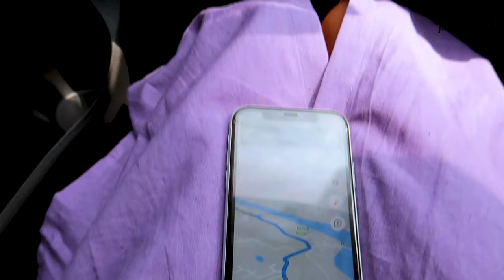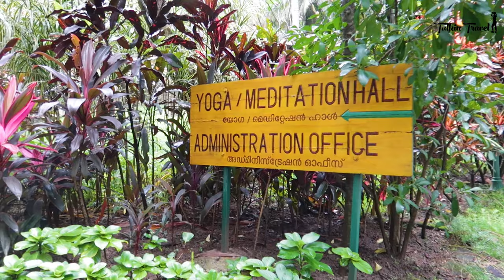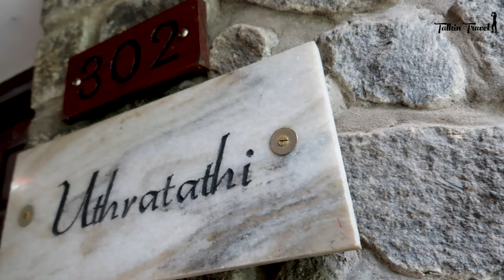Palakkad's Life Changing Ayurveda Experience - Kerala Vlog | Kerala Ep 4 | Talkin Travel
Ayurveda is a world-known tradition that has it's roots deep rooted in the soils of Kerala. And since I was visiting the state, I wanted to have a first-hand experience at some of the best Ayurvedic treatments and get under the skin of this tradition to understand more about its benefits to the human body and mind 🍃🍵

I headed to Palakkad where one of the best wellness retreat is located and stayed here to get a deep sense of the word - Ayurveda.

Bookmark this spot if you too are in search for some mind, body & soul healing! 😊😊

Things to keep in mind:
- This is not a rehab centre - mobile phones are allowed, there's even WiFi but it's best to minimize the usage so as to indulge better in the moment
- Only vegetarian food is cooked & served here (it's super tasty) It is served in measured proportions, but you can have multiple servings
- Each person would have a different treatment & duration of stay prescribed, which is decided post a Dr's consultation - thereby, there's no 'fixed cost' of staying here. For each person, the cost of being here differs
- Ayurvedic oils and so on are available here for purchase, but will only be given to you post the Dr's prescription
- Smoking and alcohol consumption is not allowed while your course of stay here
- Nothing is forced upon you, but it is understood that if you're staying here, you might want to make the most of your time & money and hence it's best you indulge in every activity that is added to your routine - such as yoga & meditation sessions
- Ayurveda is known to treat almost all physical, mental & psychological issues, but bear in mind that Ayurveda doesn't give you immediate results like over-the-counter medicines. It's a gradual process that helps eradicate the disease from it's root & requires dedicated following of routine & treatments prescribed
- There's a separate section for men and women treatment areas and also both male & female doctors are available

Video Chapters:
00:00 - Intro
1:18 - Where are we travelling?
1:27 - Getting to Kairali
3:07 - Kairali Ayurvedic Healing Village
4:28 - Lunch At Kairali
5:02 - My Doctor consultation
6:10 - My treatment on Day 01
10:00 - Tried candle meditation
11:06 - Staring the next morning with Yoga
12:50 - Taking a forest walk for medicinal plants
15:48 - Places to meditate here
16:33 - Shirodhara treatment on Day 02
19:07 - How Ayurveda works
20:05 - Tried cooking with the chef
20:40 - In the next episode

Click here to book 👆

😷 COVID-19 PROTOCOL FOR KERALA 😷
- Requirement of double vaccination certificate (after completion of 15 days)
- OR requirement of negative RT-PCR report (if you've taken just 1 vaccine)

Content Contributors To This Story:
Pre-Production & Script: Me
Shot By: Me
Map Animation GFX: @prashantverma0917
Directed & Produced by: Me
Voice Over: Me

📸 Cameras & other gadgets that I use:
Canon G7X Mark ii
Mini Tripod
Gorilla Pod
GoPro battery charger
GoPro casing
Power Bank
SD Cards
SanDisc SSD
Ring light & Tripod

Feel Free To Come Chat With Me On:
Instagram: (Watch this trip's story highlights here)